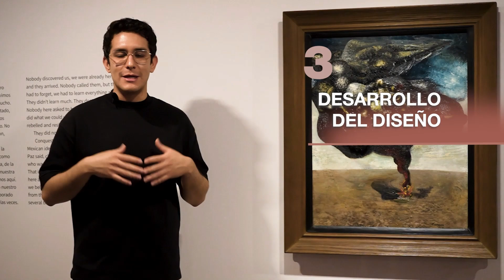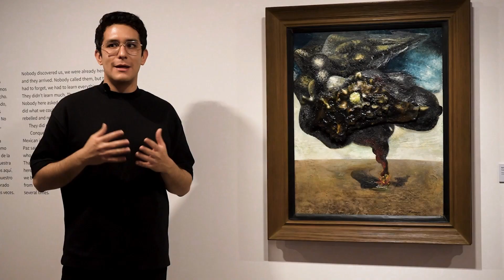Diseño de iluminación para espacios expositivos - Museo Carrillo Gil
El arquitecto, diseñador de iluminación y museógrafo Byron Franco nos guía a través de los fundamentos del diseño de iluminación para espacios expositivos. Si eres un amante del arte y la luz, no te pierdas esta fascinante introducción a una especialidad única.